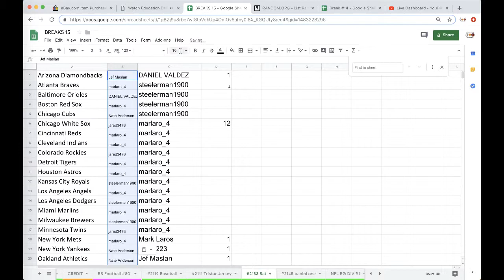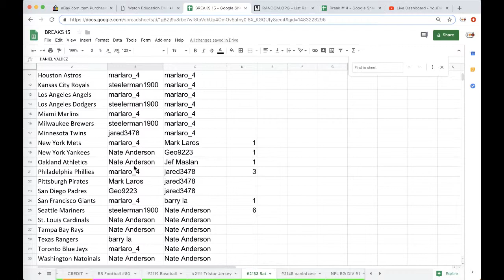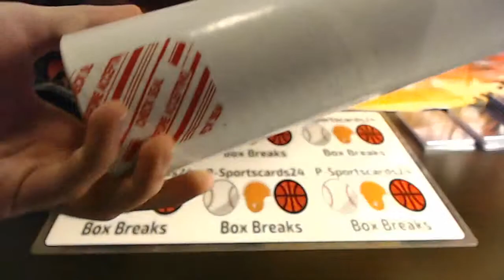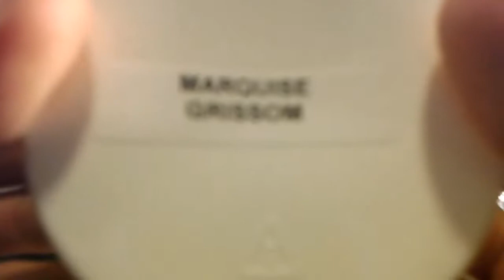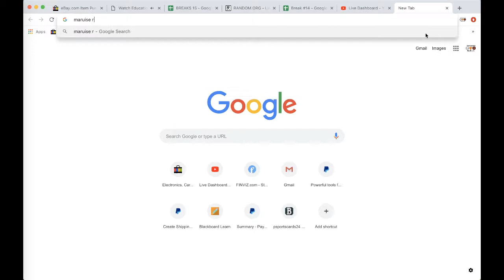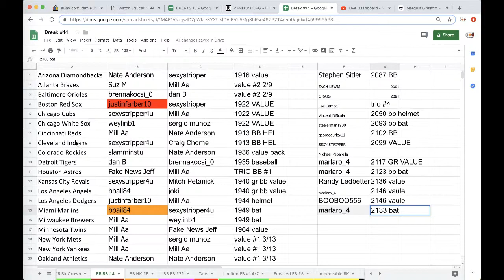BREAK #2113 - 2018 HIT PARADE AUTOGRAPH FULL SIZE (MLB) BATTING HELMET LIVE BOX BREAK